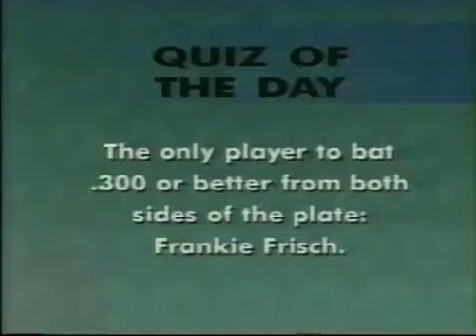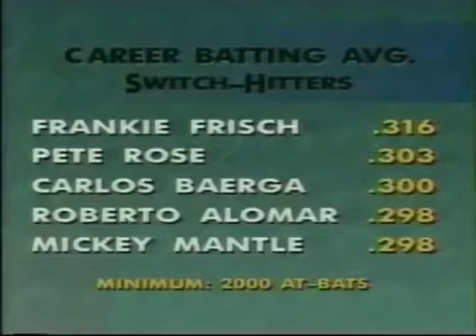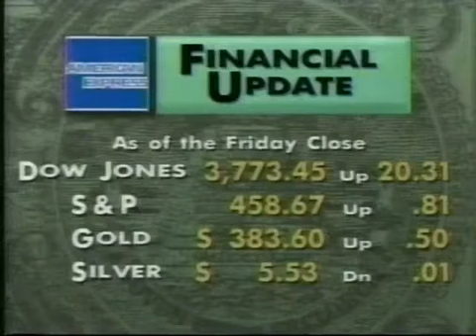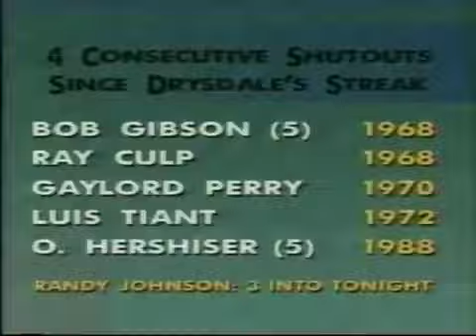MLB 1994 06-10-94 Montreal Expos at New York Mets